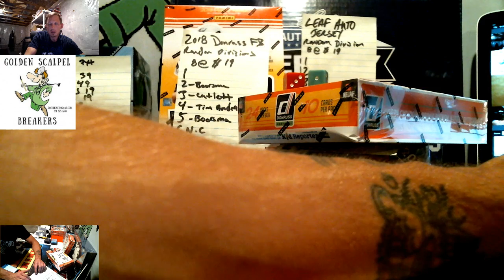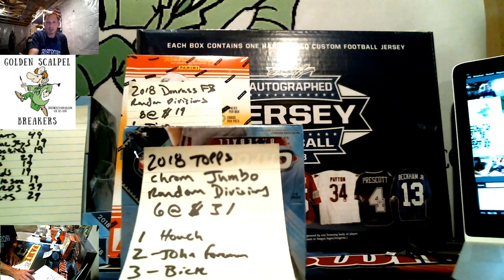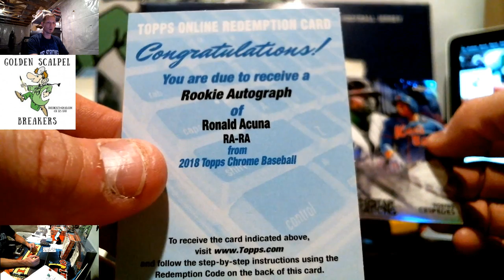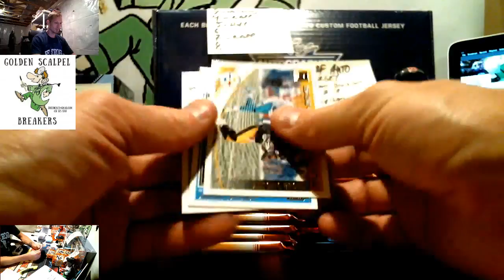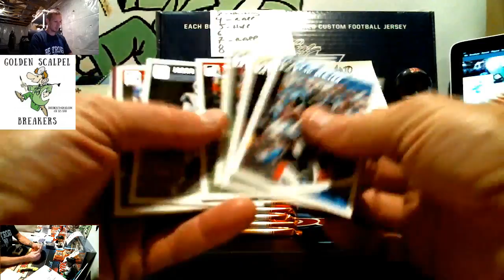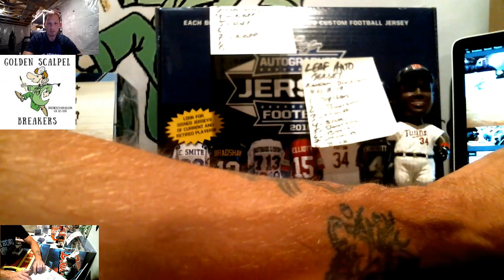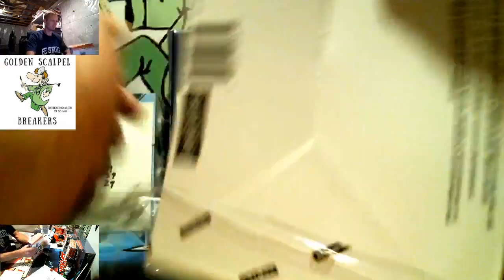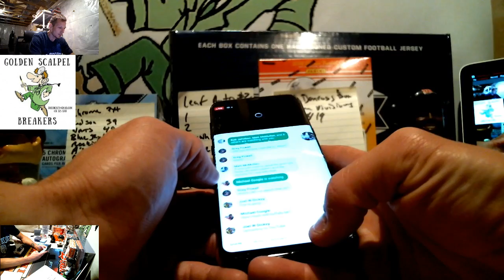2018 Sept 4th Break Session Donruss FB, Topps Chrome, Leaf Auto Jersey